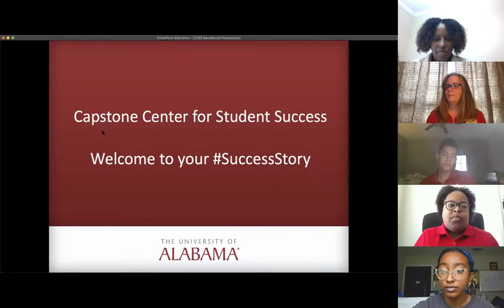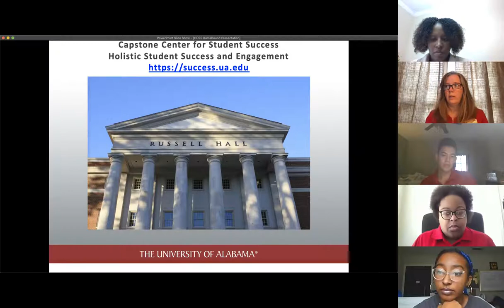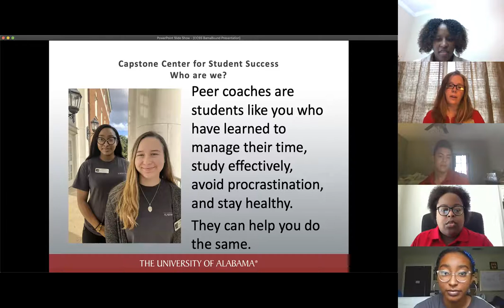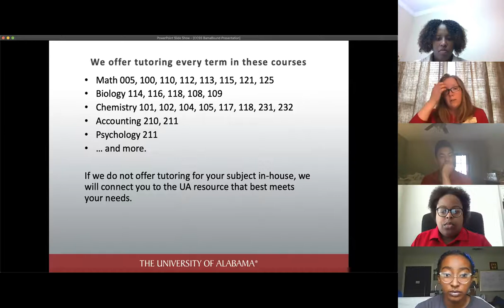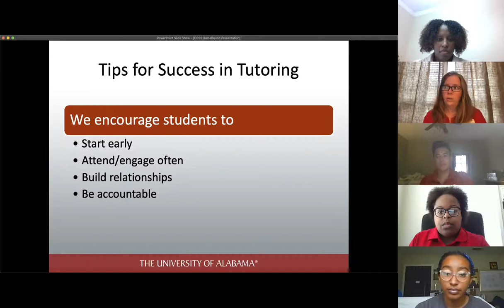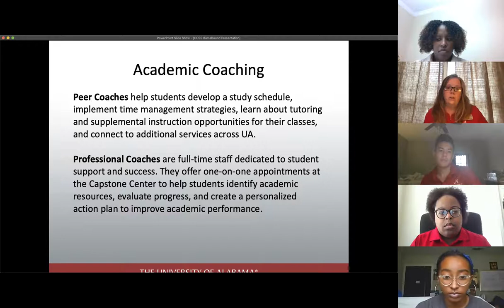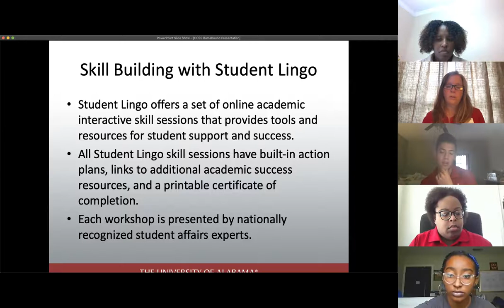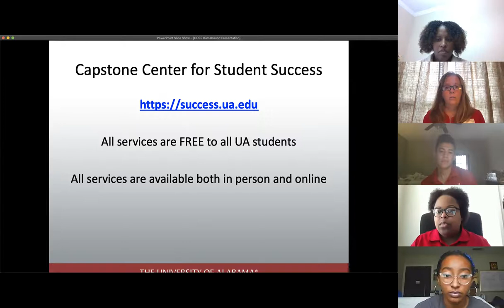Coaching Through Online Success